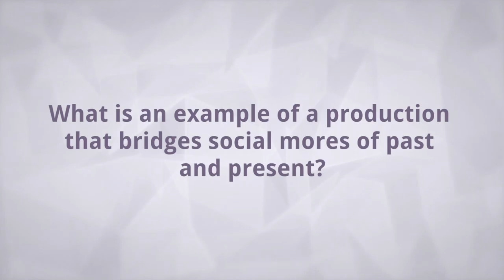Balancing the Vision (5 of 5)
Amber Sudduth Bone balances the vision of a music performance with audience perceptions, customizes productions to communicate cultural interpretations, and challenges herself with the many roles involved in a production.